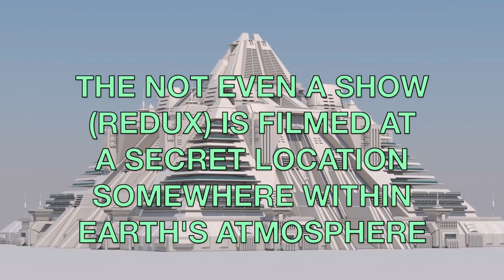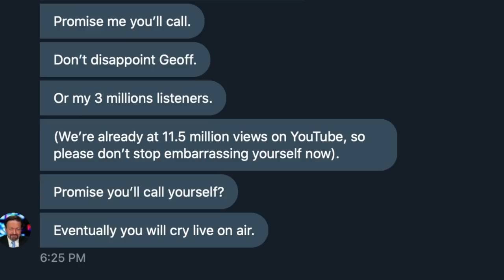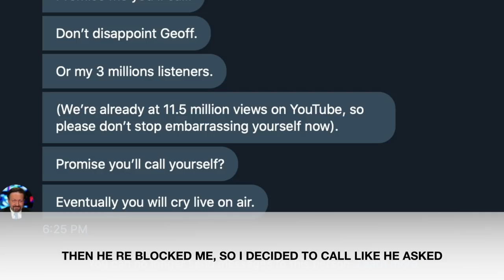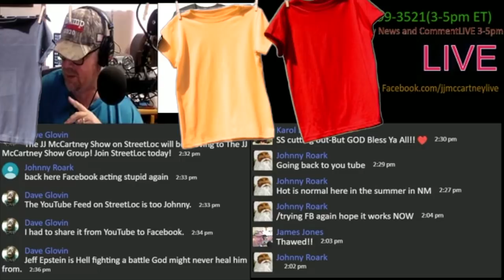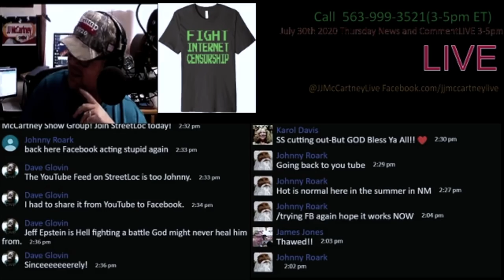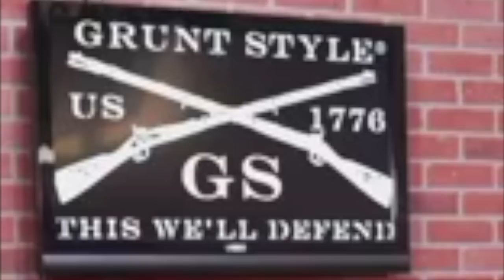The Not Even a Show Y6Ep18: Gorka Has Had Enough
On this episode:
Call to Seb Gorka- 3:18
Call to Matt Connarton- 5:43
Calls to Dennis Prager (Guest Host)- 7:40
Call to Ray Mitchell- 10:42
Call to JJ Mccartney- 13:19
Call to Short Timer Radio- 15:56